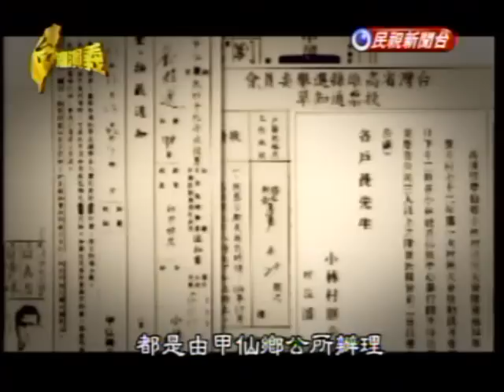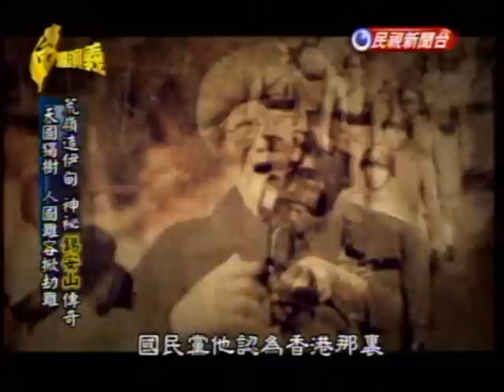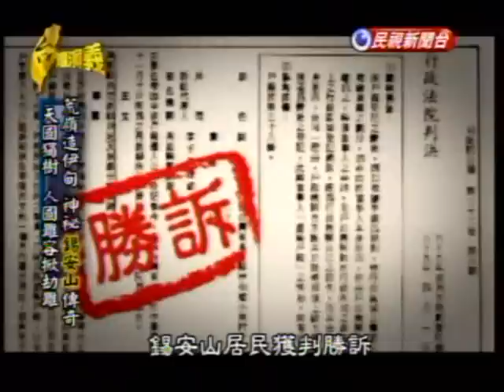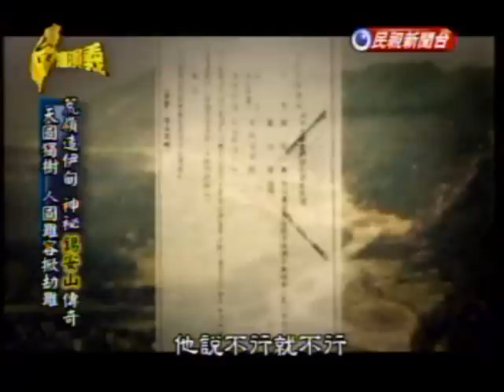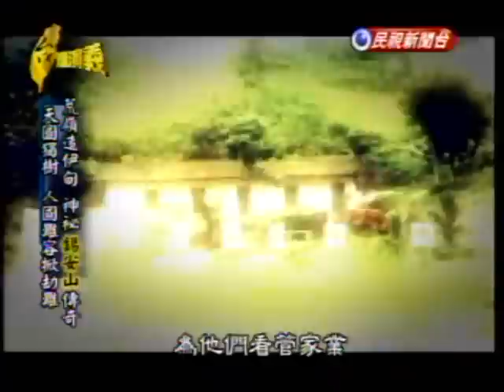台灣演義：錫安山傳奇(2/5) 20090613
(民視) 台灣演義 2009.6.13. (重播)